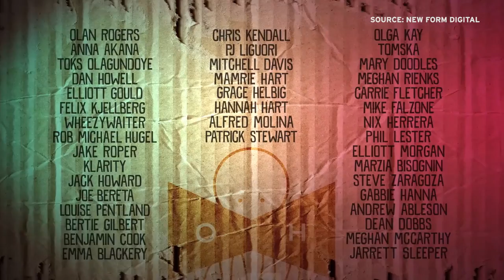Inside New Form Digital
New Form approaches both sides of the media business with the same goal – generating audience and revenue online. It works with popular YouTubers, like Mystery Guitar Man, Anna Akana, and Sawyer Hartman as well as traditional artists like Lisa Kudrow, Mitchell Kreigman (the creator of Clarissa Explains it All), and Jim Henson’s creature shop to bring in the needed audience to achieve this goal.